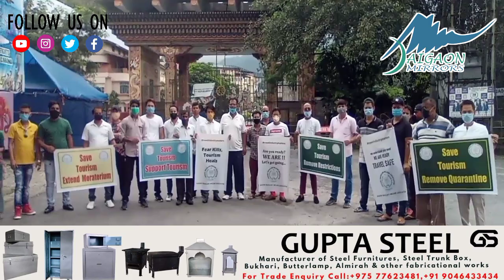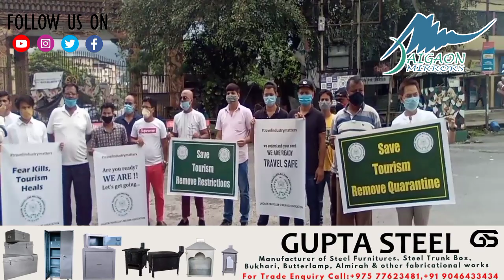Awareness Camp by Jaigaon Traveller's Welfare Association to reopen Tourism full-fledgedly.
Jaigaon Traveller's Welfare Association organized an awareness camp in Jaigaon . JTWA President Mr Suresh Thakuri said that this program has been organized in all over India to reach out message to the government appealing to save Tourism and reopen Tourism soon!